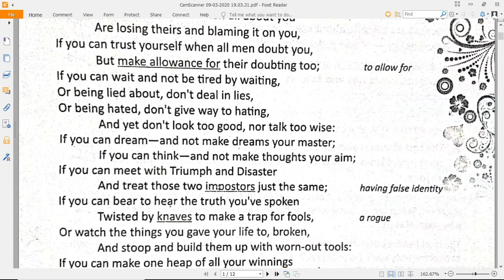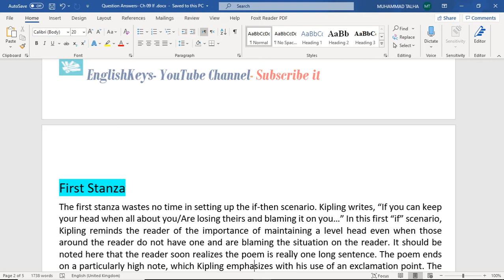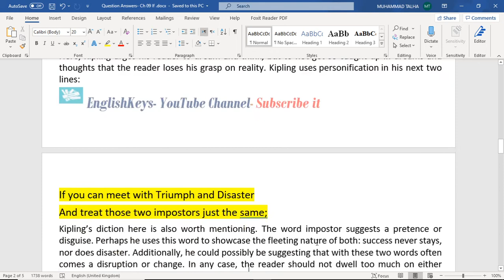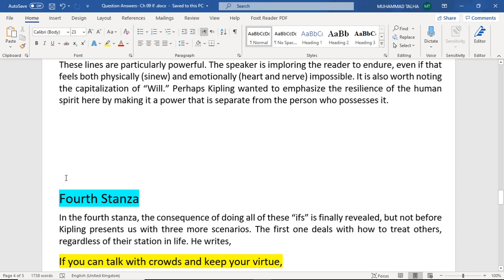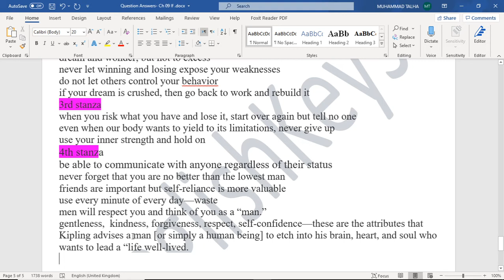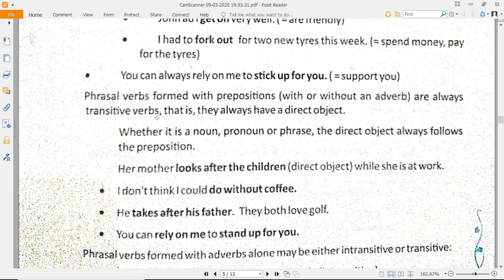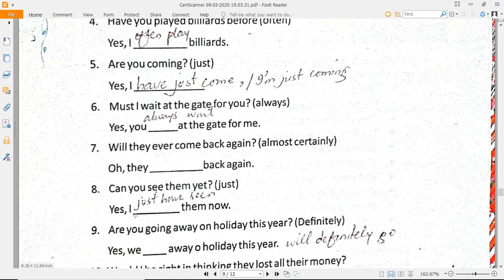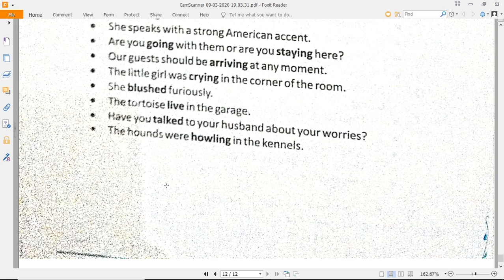If by Rudyard Kipling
One of the most celebrated and widely read poems of 20th century. This poem is included in English courses of so many grades around the world.
This video contains complete reading and analysis , question answers and grammar portion of English Grade 12